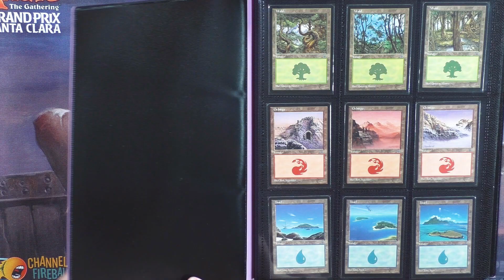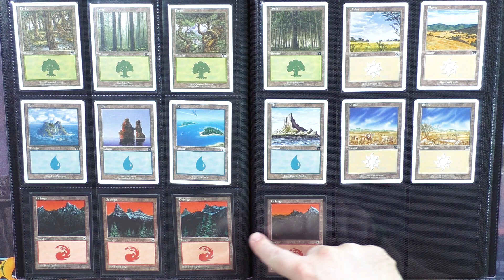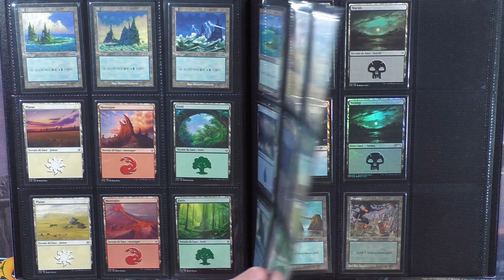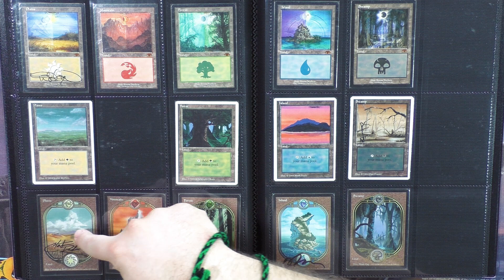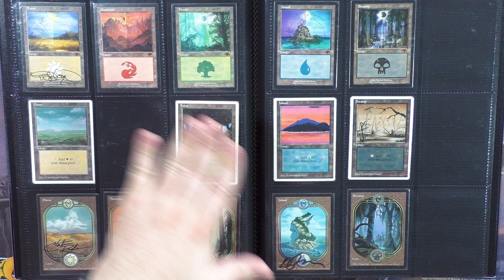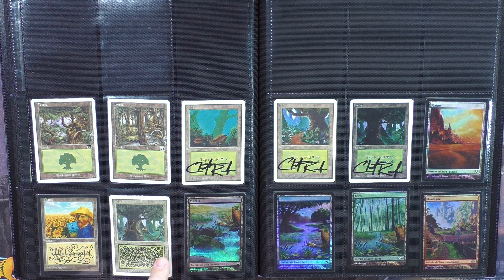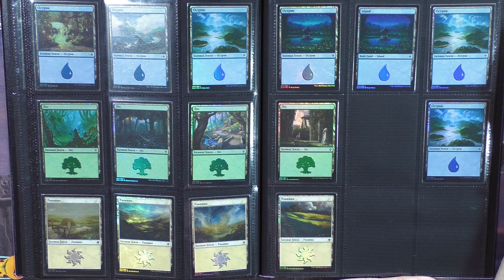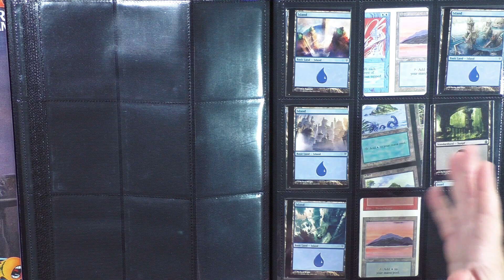МТГ коллекции - Базовые земли Сергея Ламзина Magic: The Gathering WinCondition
Казалось бы - что может быть проще базовых земель?
Ведь их всегда много и они практически лежат под ногами пачками!
А вот не все так просто

Сергей продолжает погружать нас в мир МТГ коллекционирования и на этот раз мы больше узнаем о тех картах, которые будут лежать почти в каждой колоде!